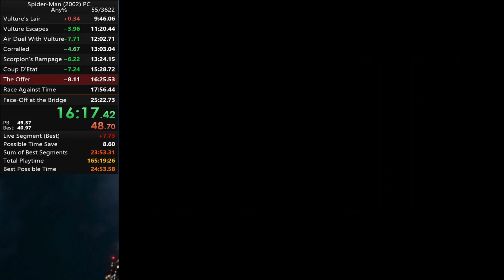Spider-Man (2002) - Any% (PC) Speedrun (25:19) WR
- Retime by the way, it’s actually 25:19 -

 Game: Spider-Man (2002)
Category: Any% Spider-Man
Difficulty: Easy
Platform: PC
Controller: PS4 Controller

|| Run Notes ||

1X has been achieved!

Next goal for Any% - 25:0X